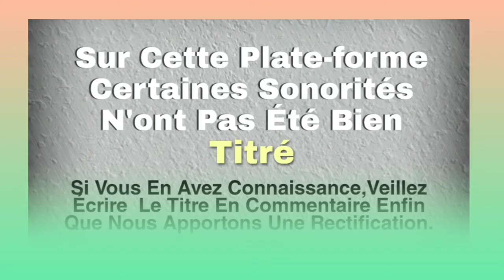JEANNE GNAHORE (gnoudjéihé) Musique chretienne bété